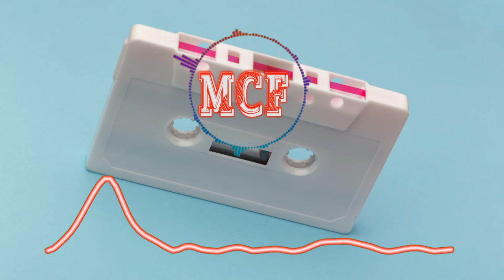Copyright FREE Music (Audio Library) MCF /2021/No Copyright Sounds Music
⚠️ You’re free to use this song in any of your YouTube videos, but you MUST include the following in your video description (Copy & Paste):  channel URL